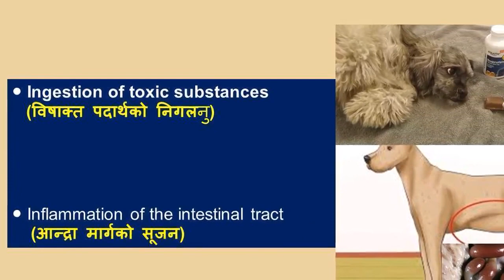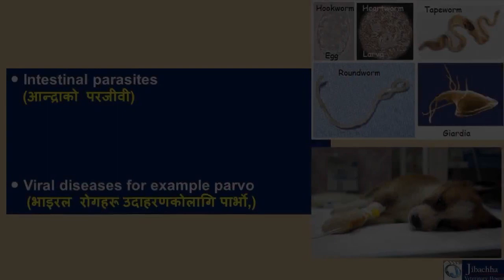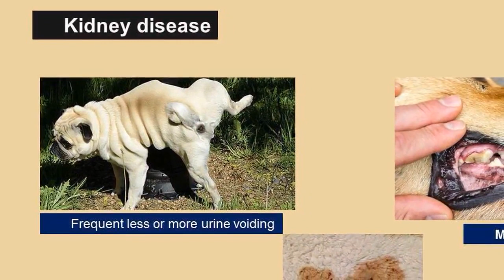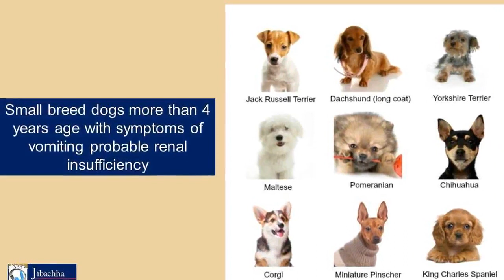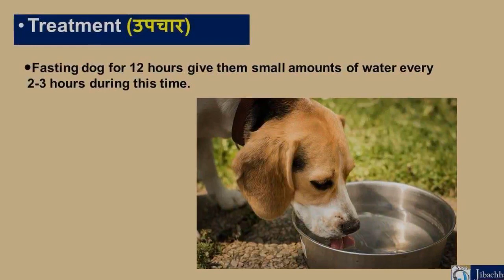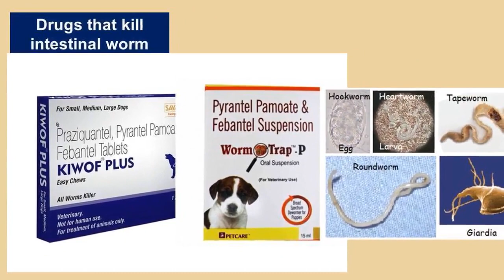कुकुर किन बान्ता गर्छ(Why does a dog vomiting)?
Why does a dog vomiting?
 is a professional case study for veterinary technician, a veterinarian as well as for dog owners about why dog vomiting.